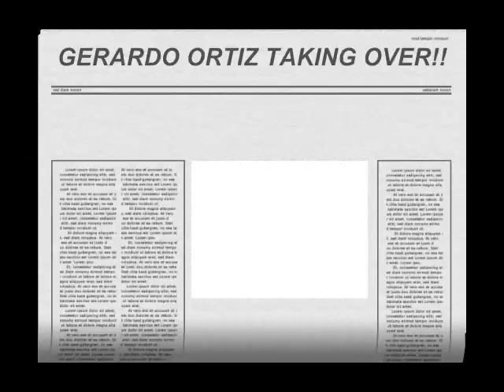Gerardo Ortiz- Taking Over! (2010)